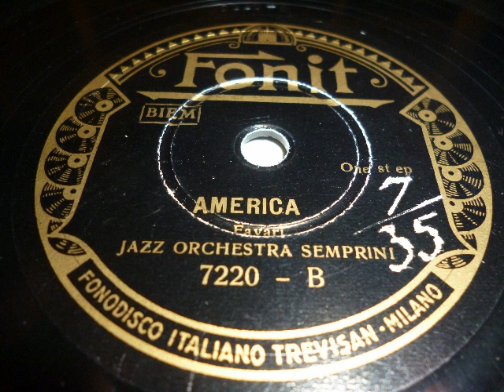Jazz Orchestra Semprini, America, Onestep, Milano, 1936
Das Jazzorchester Semprini, Leitung: Alberto Semprini mit einem Onestep von Favari: America.. 1936 in Mailand aufgenommen, erschienen in Italien auf Fonit. Eine Schellackplatte aus dem Schallarchiv des Radiomuseum Hardthausen.